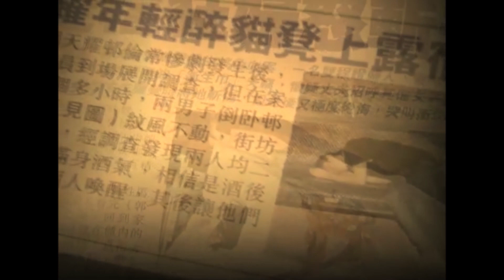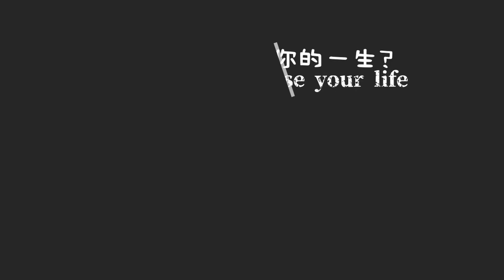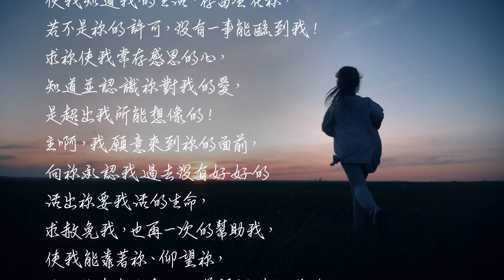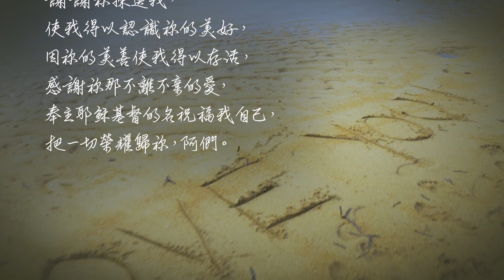你的一生活得有意義嗎？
在《死亡九分鐘》這本書裡，作者喬治．李齊講述他自己在死後九分鐘內的經歷...當作者死後遇見耶穌，耶穌問了他一個問題：「你如何運用你的一生？」「你如何運用你的一生來彰顯我？」「你藉你的一生愛過多少？你曾否愛別人像我現在愛你一般？全然地？毫無條件地？」...